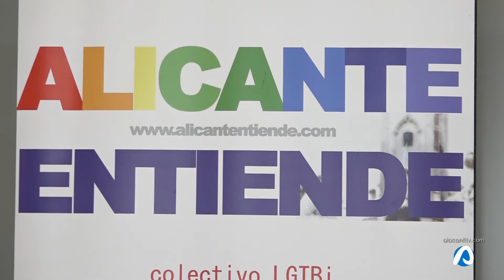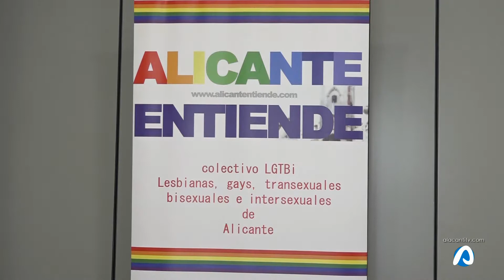Levante Entienda una acampada para la convivencia LGTBI en Biar